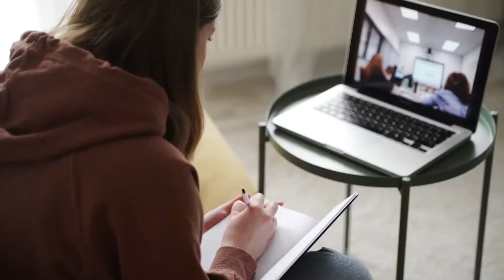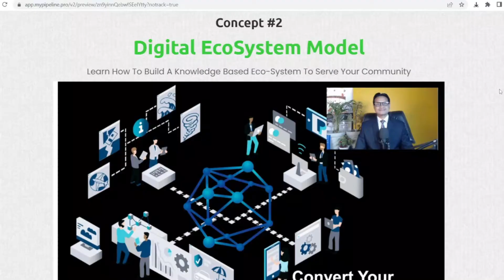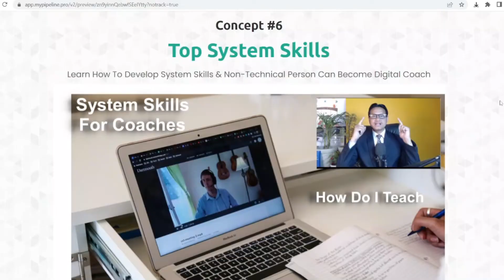Free Abacus Training For Teachers and Students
Start Your Learning From Today - Click On Link And Start Learning

It's a combination of:
1. ADVANCED ABACUS
2. VEDIC MATHS
3. CALLIGRAPY
4. HANDWRITING IMPROVEMENT COURSE
5. MID BRAIN ACTIVATION
6. DMIT TEST